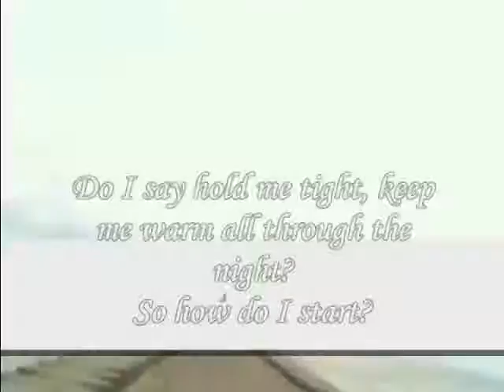keep you warm all through the night My Dear ,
do.
do so
Money is an excellent servant, but the host
very bad.